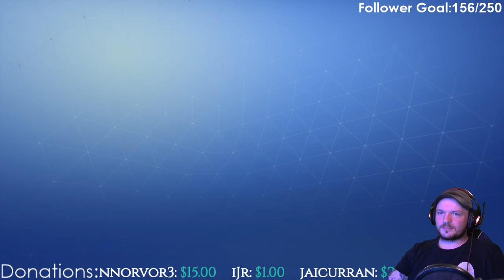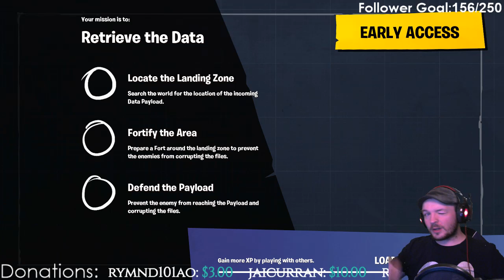Little Overwatch, LOT of Fortnite!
Started playing some Overwatch, quickly switched over to the new Epic Games IP Fortnite!